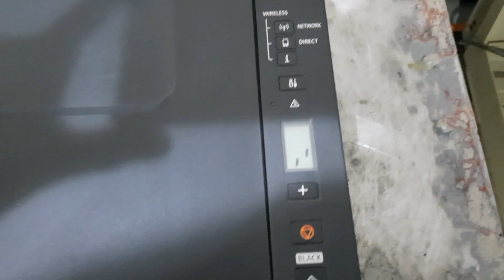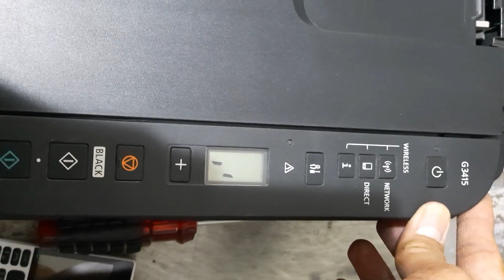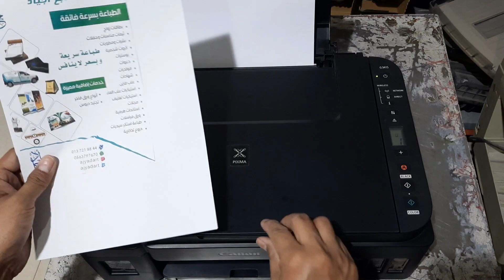canon pixma g3415 printer error p02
canon problem error P02 generally occur  due to cartridge related problems, defective carriage units or they have particles foreign object like small pieces of paper or paper clip.